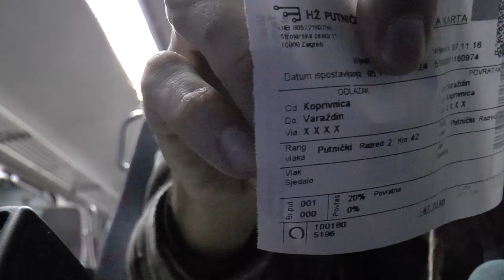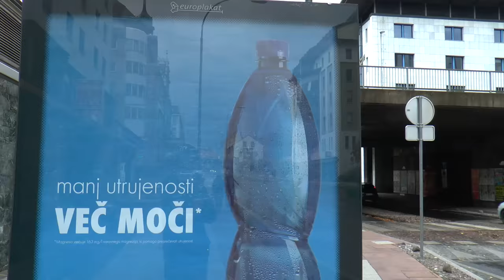SLO EXO 2016 trip & vlog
My first experience from the other side of the expo table. Slo exo 2016 in Maribor Slovenia

Check out and stay updated by liking my facebook page and following me on the instagram:

00102